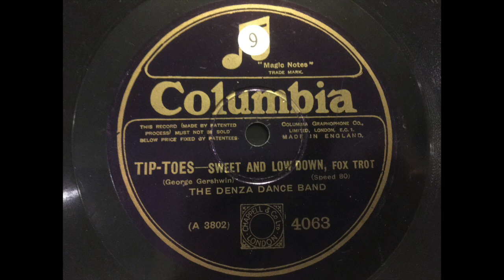The Denza Dance Band (Ben Selvin) Tip-Toes --- Sweet and Lowdown